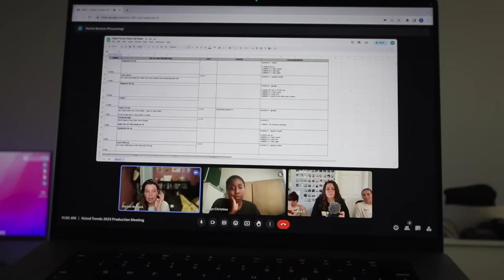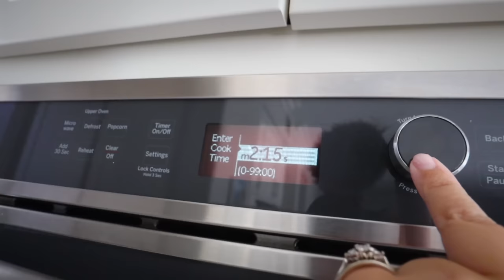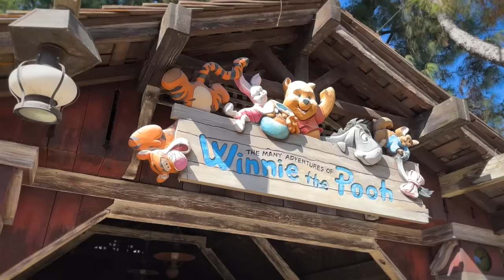dealing with morning sickness + disneyland with rachel!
dealing with morning sickness and lingering second trimester pregnancy symptoms, getting back to the gym, and going to disneyland with Rachel!